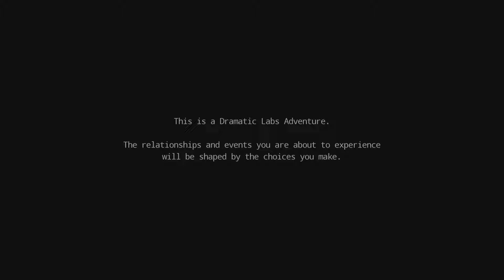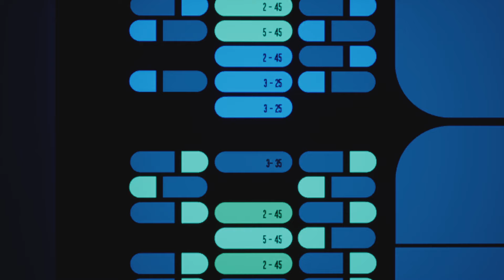Star Trek: Resurgence | PART 1 | TO BOLDY GO WHERE NO MAN HAS GONE BEFORE